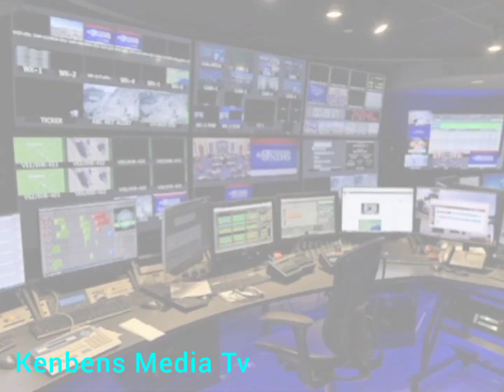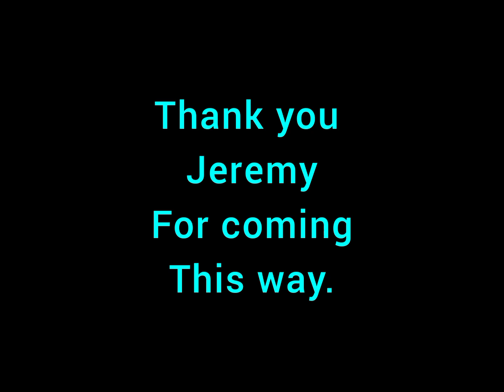Heeeee! not again! You won't believe what Jeremy Damaris has done in America. waaaaaah.